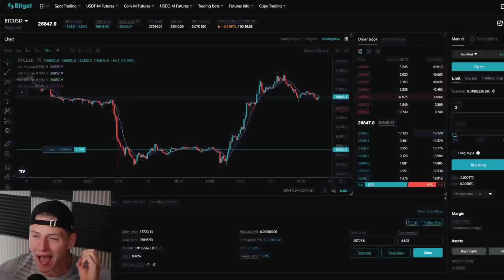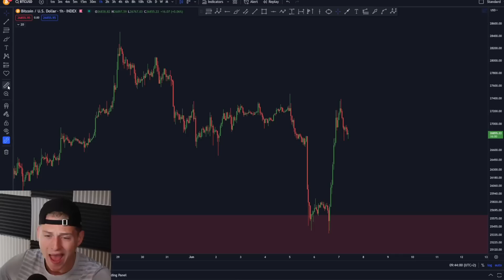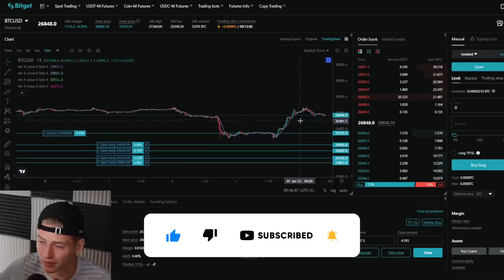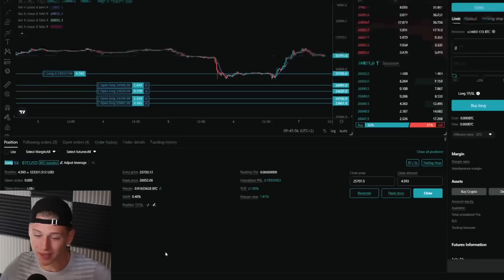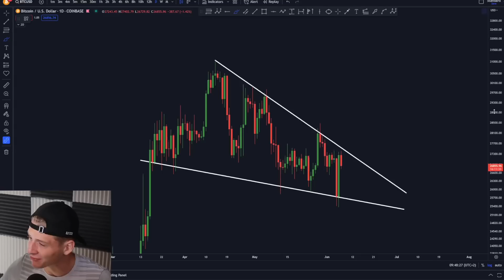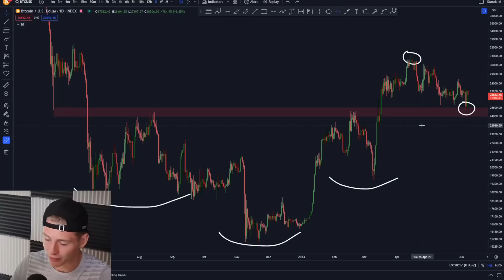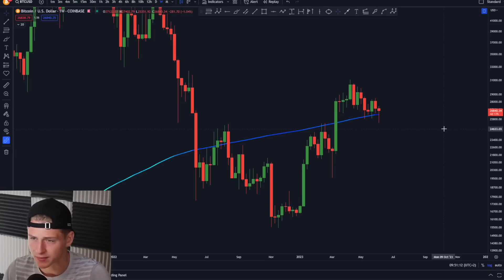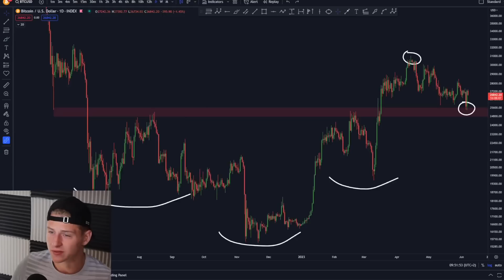BITCOIN: IT'S STARTING NOW!!!!!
Many traders are not paying attention to this crazy OPPORTUNITY!

🔥 Business?

Timestamps:
00:00 Intro